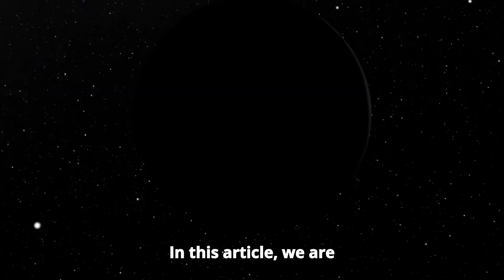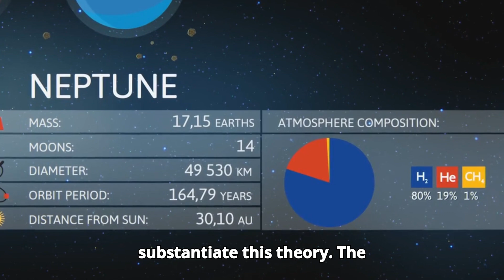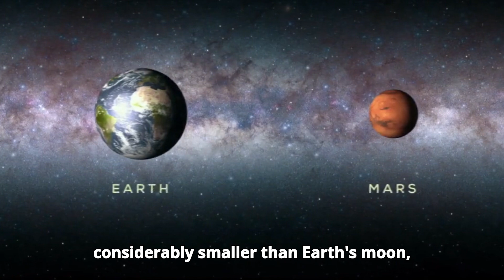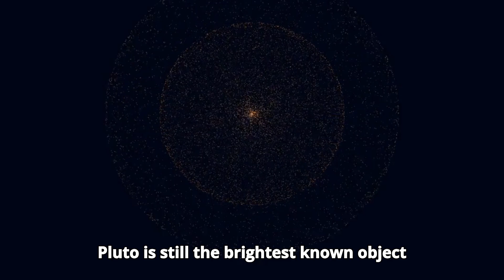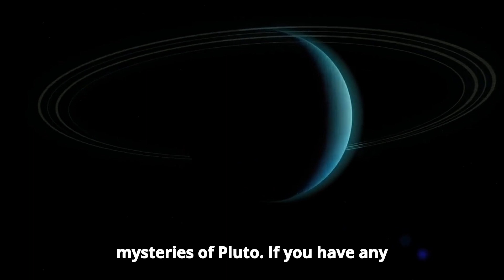The First Real Images Of Pluto - What Have We Discovered?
The First Real Images of Pluto are here, and they are more mind-blowing than anyone could have imagined! In this video, we’ll dive deep into these unprecedented images, unveiling stunning revelations about Pluto’s icy surface, mysterious atmosphere, and the strange features that scientists are still trying to understand. From hidden geological structures to potential evidence of past volcanic activity, these images are giving us a new perspective on this distant dwarf planet. Join us as we explore the most fascinating discoveries from Pluto, and find out what these images mean for the future of space exploration. You won’t want to miss the groundbreaking details revealed in this video!